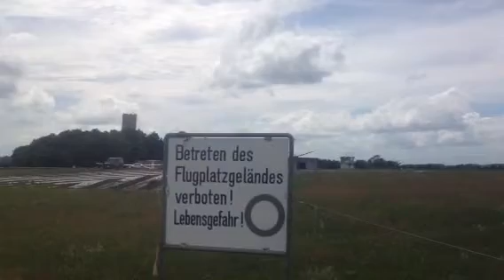DR 400 Robin Landung Würzburg Schenkenturm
DR 400 Landung am Würzburger Schenkenturm